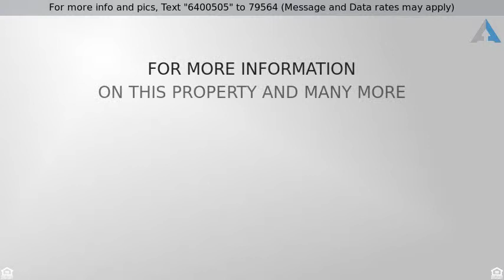Priced at $715,000 - 9394 W LOS GATOS Drive, Peoria, AZ 85383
UPGRADES! UPGRADES!! Stunning energy efficient  Me

UPGRADES! UPGRADES!! Stunning energy efficient  Meritage home. This home is a MUST SEE!! Just some of the upgrades include open great room, plantation shutters, crown molding, light fixtures, gorgeous wood looking tile. Kitchen has premium cabinets with glaze finish with additional uppers, granite and backsplash. Master bedroom is split from all rooms with a HUGE walk in shower. Home also features an additional room with its own private bathroom and exit to the backyard and pool area ideal for multi-gen housing. Two more additional bedrooms  and a den and large bathroom with dual sinks on the opposite side of home. RESORT style backyard with travertine pavers that take you to the large pergola and HUGE custom pool and spa, custom bbq for entertaining. Home is located In the HIGHLY desirable Meadows community with Large play structure and basketball courts just steps from the home!!